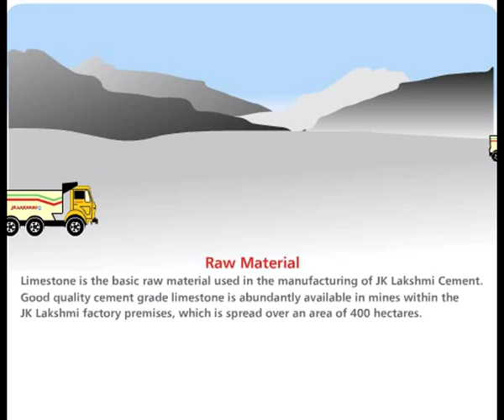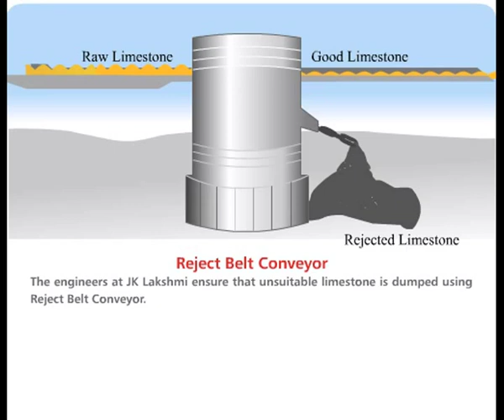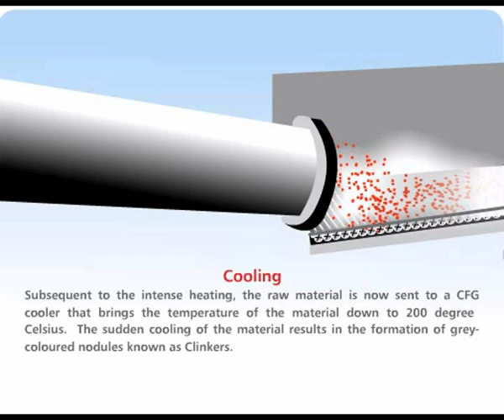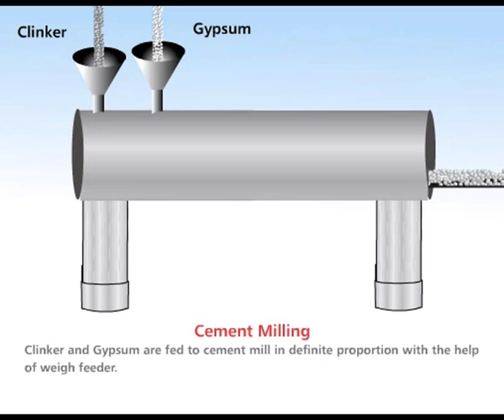Cement Manufacturing Process | JK Lakshmi Cement Limited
This video answers many questions like सीमेंट कैसे बनता है? How to make cement? What is the process of making good cement?

I